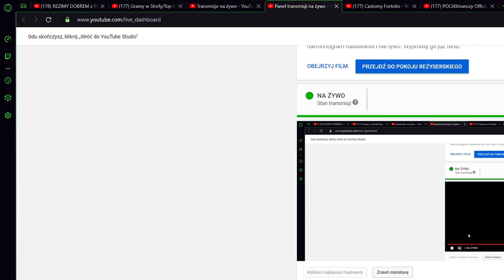Odziały z widzami/chowany/top model/sajmon Kelo fortnite i ziomson yt zapraszają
Proszę o kulturę osobistą